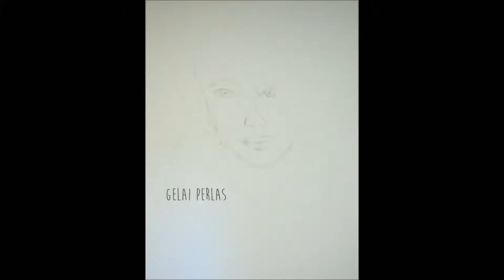HESTIA | Watercolor Super Sped-Up Painting | Gelai Perlas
I was supposed to upload this on Instagram but my phone decided to glitch and I can't upload it there. Oh well.